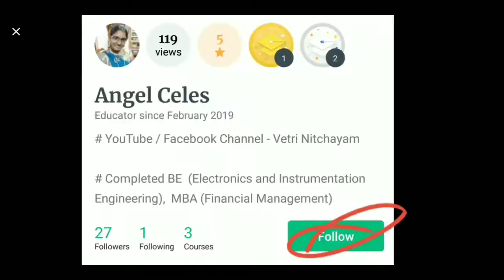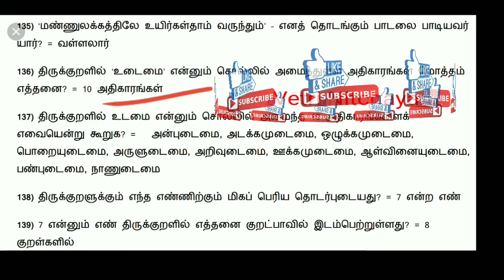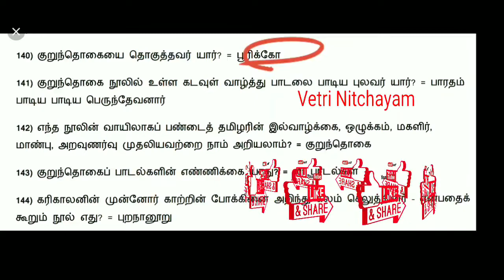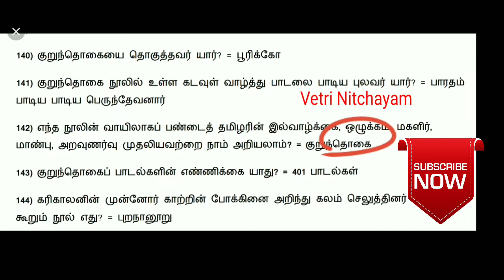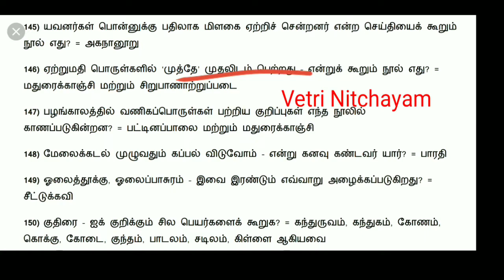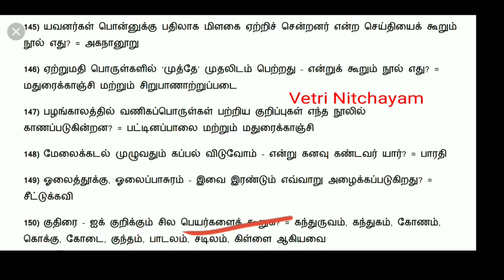9th Tamil Important Points | TNPSC | TNUSRB | RRB | TET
9th Tamil Important Points | TNPSC | TNUSRB | RRB | TET

TNPSC Group-II Sura Guide

TNPSC Group-II Prelims Sura Guide

TNPSC Group-IV Questions Papers & Answer